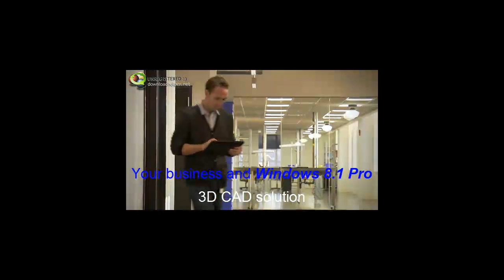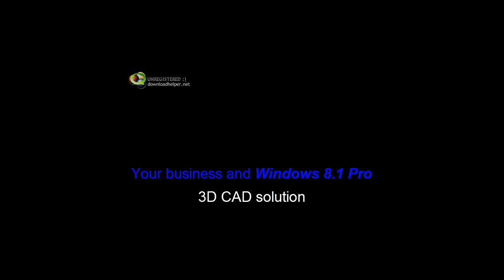windows 8.1 정품인증,windows 8.1 한글-windows 8.1 업데이트, 다운로드구매, 사용방법 -WinPro 8.1 SNGL Upgrd OLP NL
windows 8.1 업데이트, 다운로드구매, 사용방법

바로가기
1. SRIDI